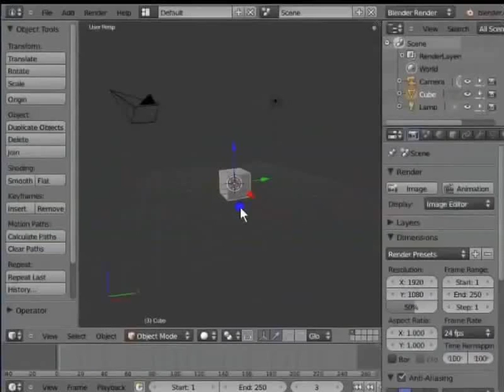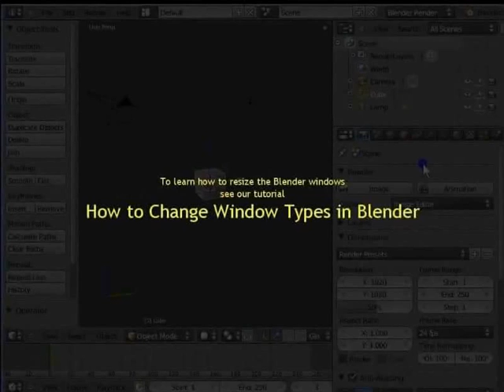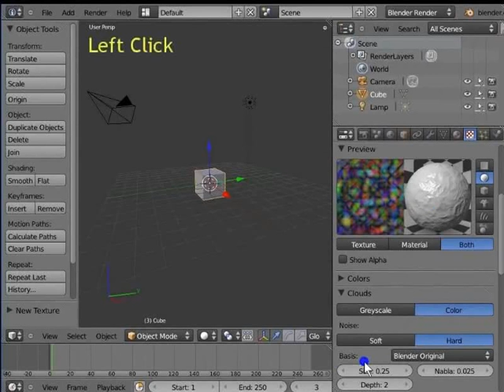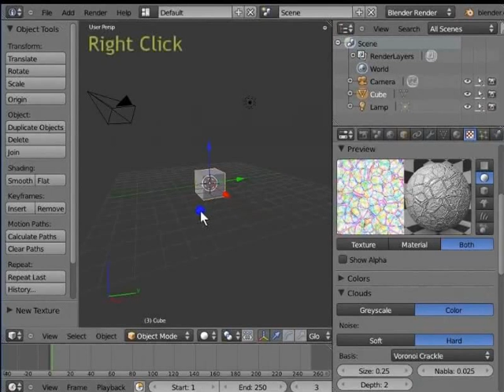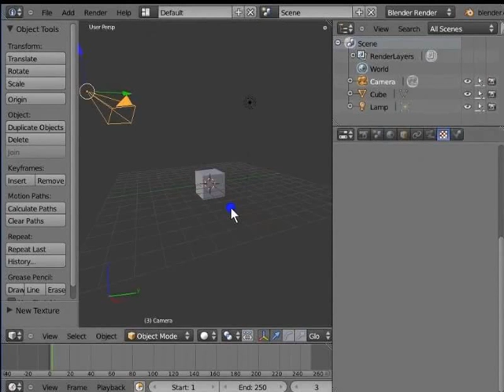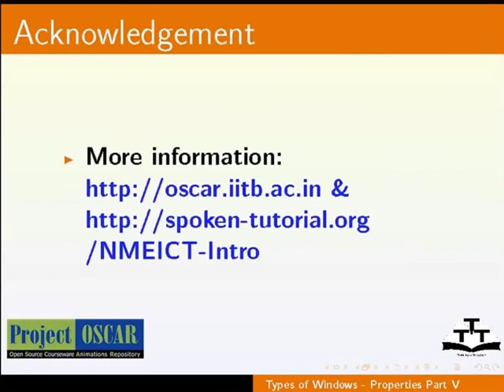Types of Windows Properties Part 5 - Gujarati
Types of Windows - Properties Part 5

    Describes the Texture panel
    Describes the Texture Slot Box
    Adding, deleting and copying textures
    Lists the types of Textures available
    Reference to Bump Mapping
    Characteristics of the textures